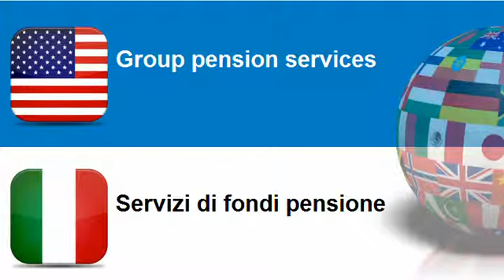Learn Italian vocabulary Topic = Pension services